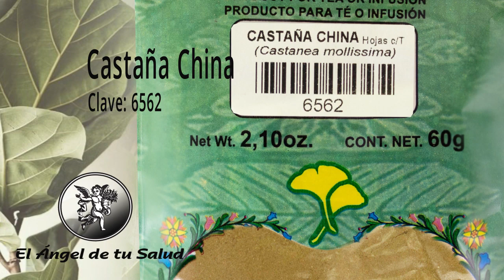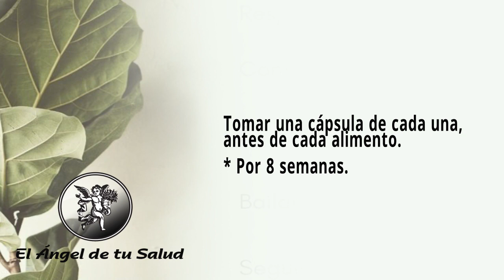FÓRMULA HERBOLARIA PARA TRATAR EL DOLOR GOTOSO 👣